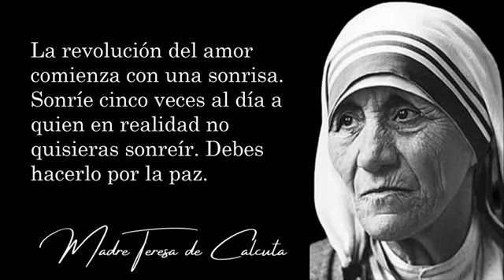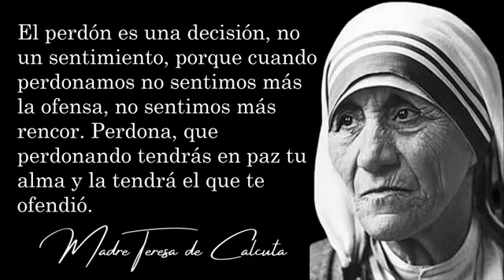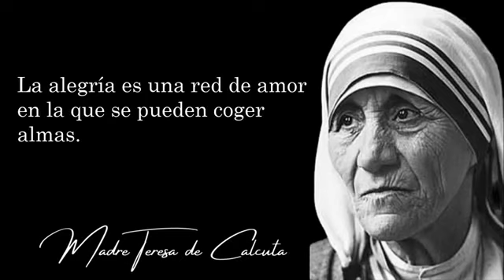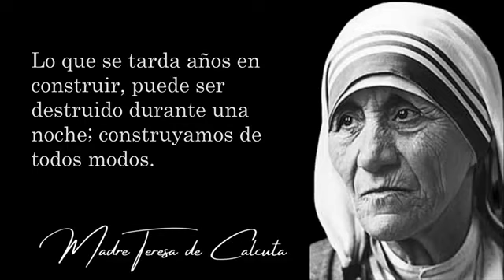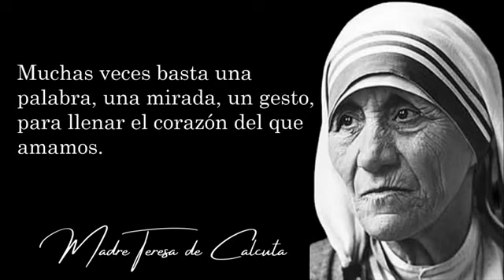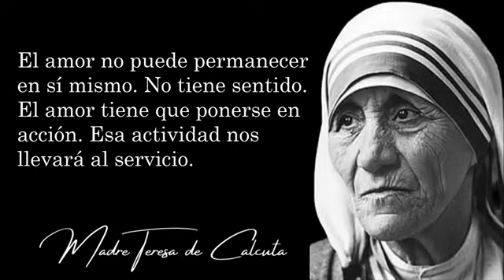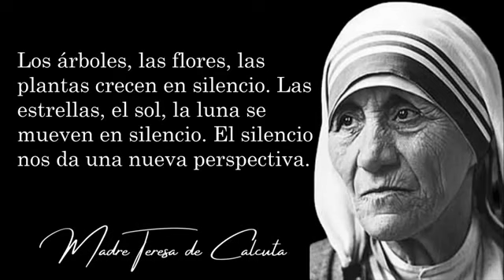REFLEXIONES de la MADRE TERESA de CALCUTA sobre LA VIDA.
Reflexiones y frases célebres de la Madre Teresa sobre la vida, el servicio y amor al prójimo, la fe en Dios, la humildad, la amistad y la felicidad.La Madre Teresa de Calcuta fue una abnegada mujer que dedicó toda su vida (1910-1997) a la enseñanza, predica cristiana y caridad. Atendió enfermos, pobres y personas que no tenían hogar.
Fue una monja católica de origen albanés y ciudadanía india.
Fundó en la India la congregación de las Misioneras de la Caridad que posteriormente se expandió a más de 133 países.
Después de su muerte, fue beatificada como Beata Teresa de Calcuta por el papa Juan Pablo II y posteriormente en el 2016, canonizada como Santa Teresa de Calcuta por el Padre Francisco.
Recibió múltiples honores y reconocimientos en todo el mundo, incluyendo un Premio Nobel.
La Madre Teresa después de su muerte dejo un gran legado para la historia, no solo el recuerdo de su sacrificio, ni lo que ha representado la fundación que creó, sino sus pensamientos que son bellos, profundos, llenos de amor, ternura y comprensión sobre los sentimientos del ser humano.
Algunos relacionan a la Madre Teresa con la fe cristiana, pero muchos de sus pensamientos que se incluyen en esta página no son de carácter religioso, sino tratan sobre sentimientos tan comunes y cotidianos como el amor, la amistad, el desencanto, el optimismo, la esperanza y la felicidad.
Sus pensamientos son admirados por cristianos y no cristianos, creyentes y no creyentes.
En muchas páginas de nuestro sitio hay publicadas imágenes adornadas con frases de esta autora.
A la Santa se le recuerda y se le rinde honor cada 5 de septiembre.
Imágenes cedidas:por (Frases y Citas Célebres)